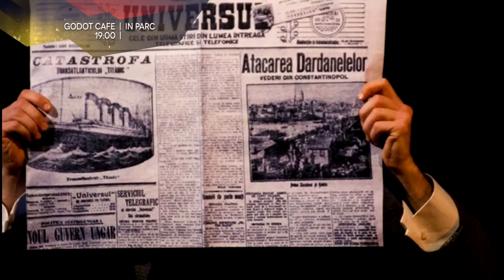City Guide 12 iulie 2015